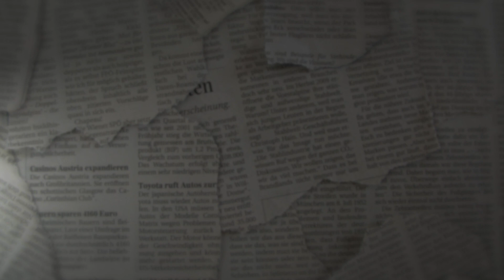The Epstein Chronicles PART ONE OUT NOW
Sign up for a free weekly newsletter at samanthajanejames.com